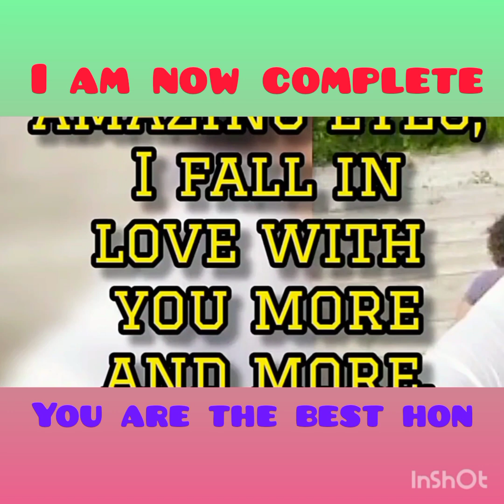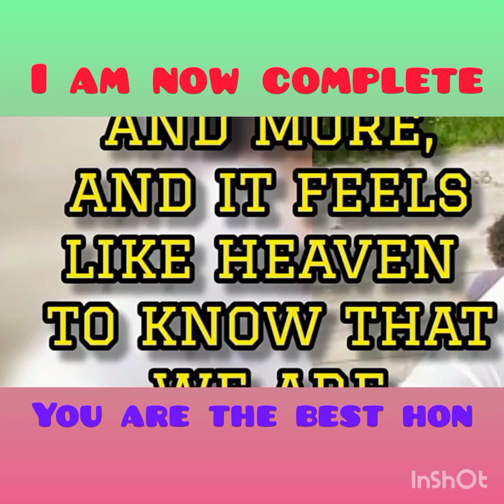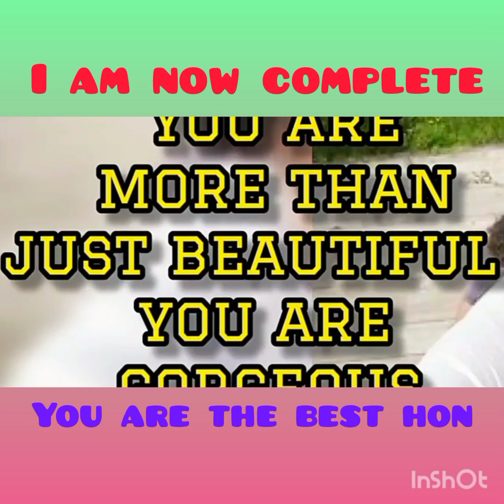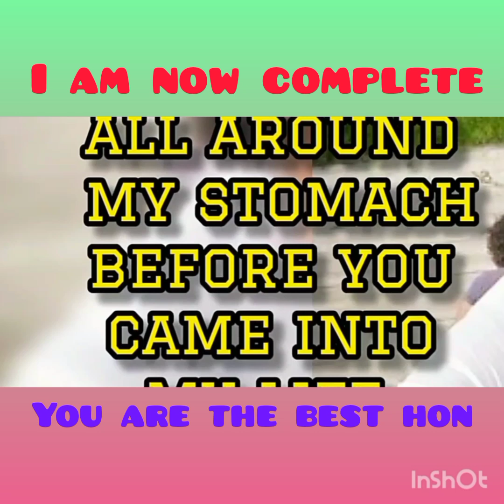my life was complete#im